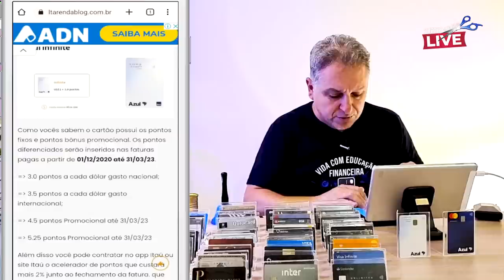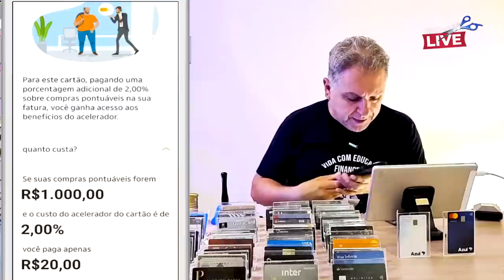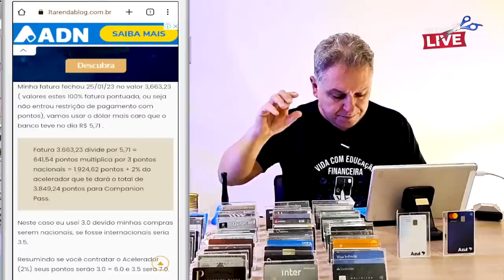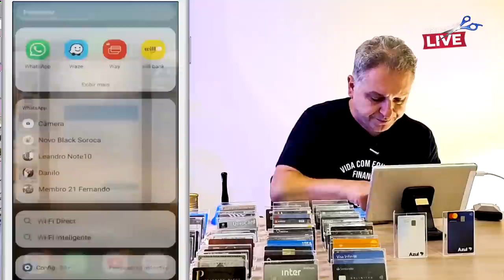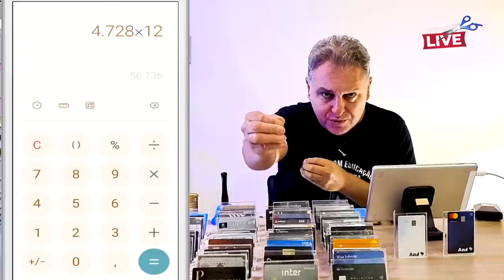💳TUDO AZUL VISA INFINITE ATRAVÉS DO COMPANION PASS, SAIBA COMO ISENTAR ANUIDADE E SEUS BENEFÍCIOS.